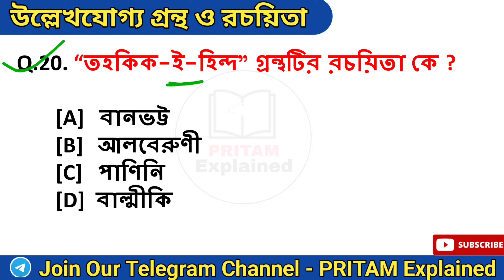প্রাচীন ভারতের উল্লেখযোগ্য গ্রন্থ ও রচয়িতা | Important Books and Authors in Ancient India | GK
About Video  :

এই পর্বে আমরা আলোচনা করেছি প্রাচীন ভারতের উল্লেখযোগ্য গ্রন্থ ও রচয়িতা নিয়ে। যা সমস্ত কম্পিটিটিভ পরীক্ষার ক্ষেত্রে খুবই গুরুত্বপূর্ণ। পর্বটি শেষ পর্যন্ত ভালো করে দেখো।

Keep Supporting🙏